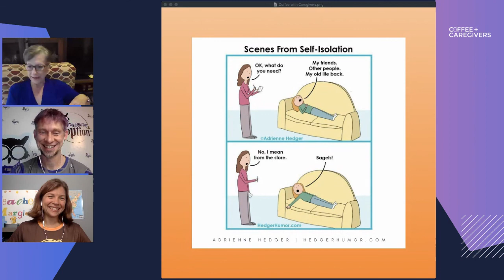Coffee with Caregivers with Darren and Margie Fink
This week our friends at Transfiguration Adoption, Darren and Margie Fink talk to us about ways for parents to engage with kids in their care and start conversations about difficult situations through media. Books, movies, songs, and other media are excellent for people to relate to and understand each other's feelings.

A Guide to Magical Creatures Around Your Home is available

Darren Fink received his bachelor's degree in visual fine arts. Since university, he has worked in varying graphic design and social media management positions. He's an imaginative foster/adoptive parent that can get children to go to bed by inventing a detailed story about small, friendly creatures living throughout the house that only come out at night. Darren helped co-found Community Kids, a resource and networking 501(c)3 created to assist foster/adoptive families.

Margie Fink received her degree in psychology and has worked in various social work capacities. Margie has been chosen in the past to speak on Capitol Hill about the Refundable Adoption Tax Credit. She is a witty foster/adoptive mom who can give kids from hard places a loving structure while providing unbelievable homemade cooking. Margie co-founded Community Kids, a resource and networking 501(c)3 created to assist foster, adoptive, and relative caregiver families.